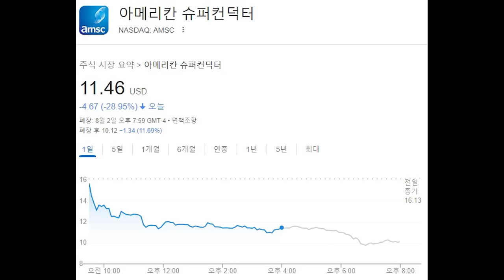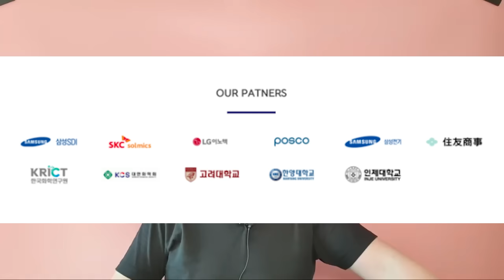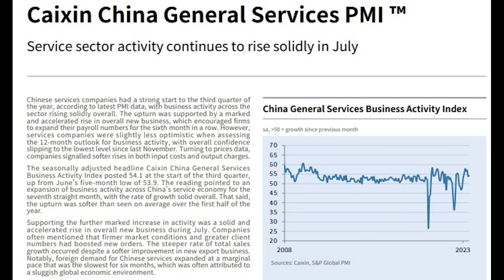이차전지 vs 초전도체 둘 다 승리하는 방법